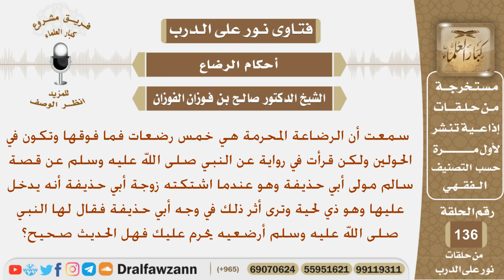سمعت أن الرضاعة المحرمة خمس رضعات وتكون في الحولين فما صحة القصة عندما قال لها النبي لزوجة أبي ...؟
نص السؤال:
سمعت أن الرضاعة المحرمة هي خمس رضعات فما فوقها وتكون في
 الحولين ولكن قرأت في رواية عن النبي صلى الله عليه وسلم عن قصة
 سالم مولى أبي حذيفة وهو عندما اشتكته زوجة أبي حذيفة أنه يدخل
 عليها وهو ذي لحية وترى أثر ذلك في وجه أبي حذيفة فقال لها النبي
 صلى الله عليه وسلم أرضعيه يحرم عليك فهل الحديث صحيح؟
السيرة الذاتية :
للاشتراك في قناة الشيخ صالح الفوزان

رئيس الفريق
لمشروع كبار العلماء